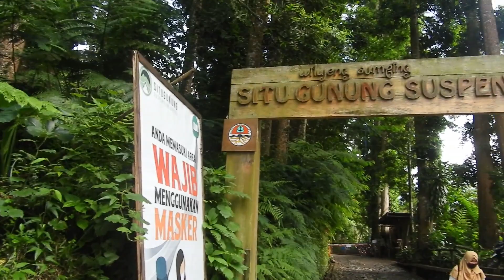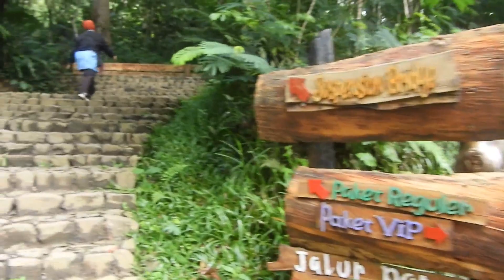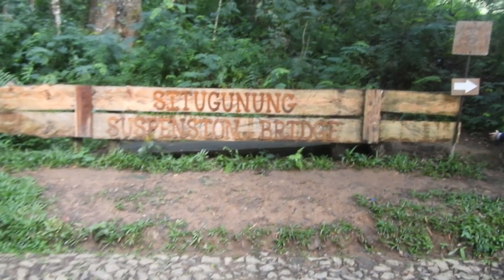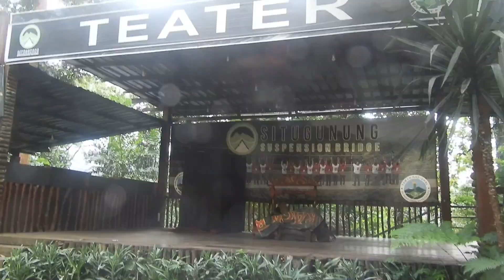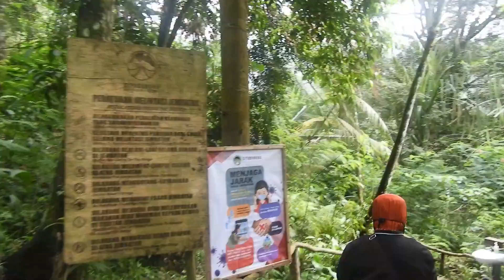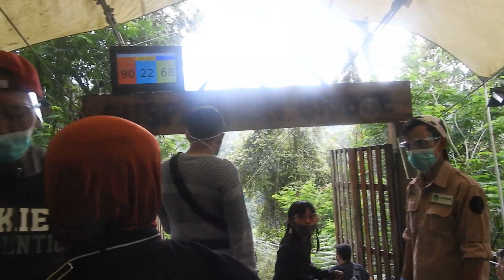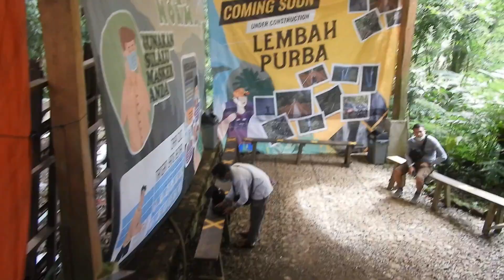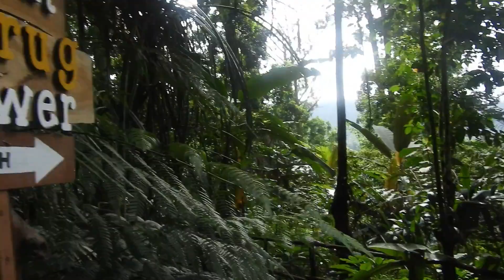SUSPENSION BRIDGE JEMBATAN GANTUNG TERPANJANG DI ASIA TENGGARA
Jembatan Gantung Situ Gunung merupakan jembatan gantung terpanjang, yang berada di tengah hutan, di Asia Tenggara. Jembatan ini berlokasi di Taman Wisata Alam Situ Gunung, Sukabumi – Jawa Barat, yang telah menjadi salah satu tempat tujuan wisata selama bertahun-tahun dan merupakan bagian dari Taman Nasional Gunung Gede Pangrango.

Jembatan ini pertama kali dibangun di pertengahan tahun 2017. Proses pembangunan jembatan dilakukan secara manual dengan melibatkan warga lokal dan tenaga ahli dari Bandung. Meskipun tidak menggunakan alat berat, pembangunan jembatan ini selesai dalam kurun waktu kurang dari 1 tahun,  4 bulan.